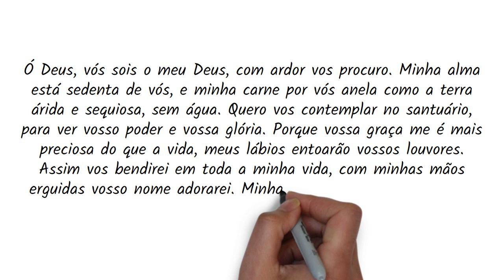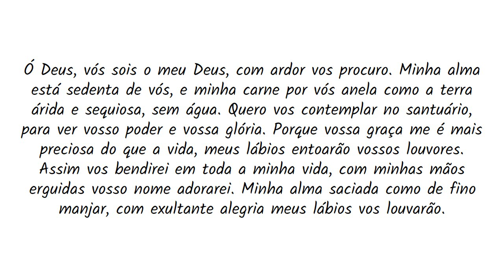ORAÇÃO DA MANHÃ DAS PESSOAS SEDENTAS DE DEUS 🙏🏼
ORAÇÃO DA MANHÃ DAS PESSAS SEDENTAS DE DEUS 🙏🏼